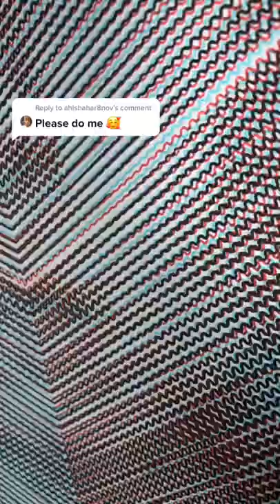Axidraw - Artificial Intelligence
Credits to: @targz from Tiktok